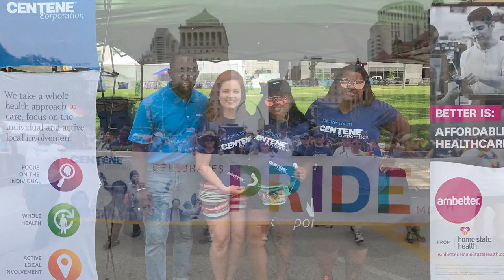Diversity, Equity, and Inclusion at Centene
Our commitment to diversity and inclusion is a vital part of who we are and how we serve our members and communities. We understand that the voices of our employees need to reflect the voices of our members. Learn more about the enterprise-wide initiatives Centene is implementing to foster a diverse and inclusive environment.